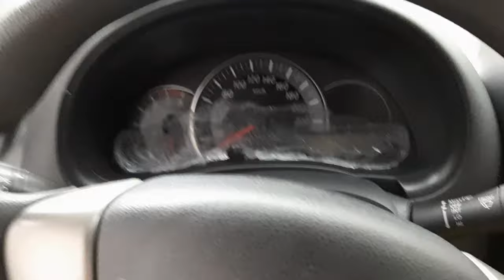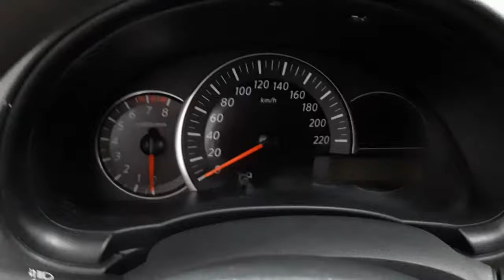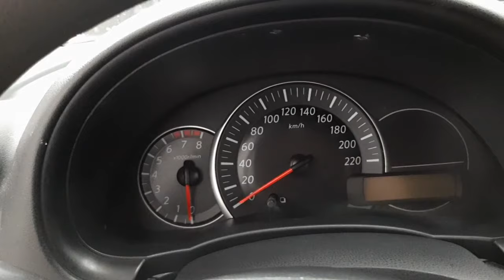PAINEL COM CARA DE NOVO!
Como estava:
Para adquirir produtos e equipamentos  de limpeza automotiva, vídeo, visite o site da SBRIO.
Site da Phenom:
End: Rua Rui Gomes de Almeida, 30 - Penha de França - São Paulo - SP - 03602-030